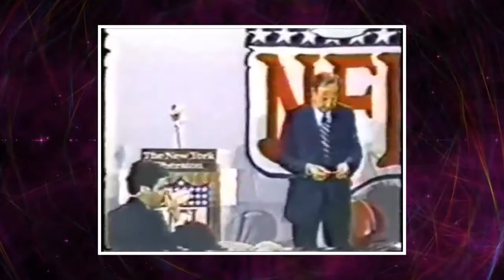2017 Ken O'Brien Tribute Video- Sacramento Sports Hall of Fame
A video tribute to Ken O'Brien at the Class of 2017 Sacramento Sports Hall of Fame Induction Celebration.
See more of the event at SacSportsHOF.com